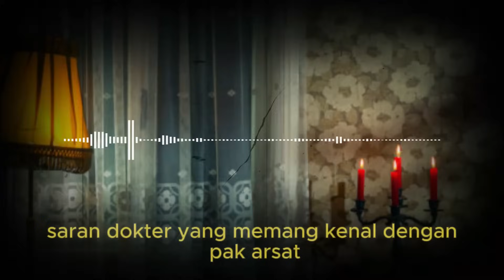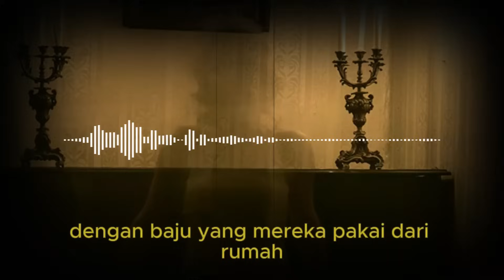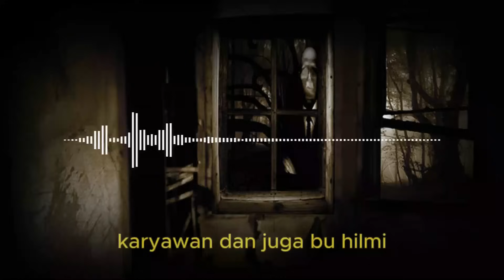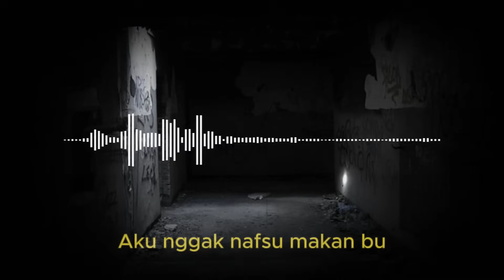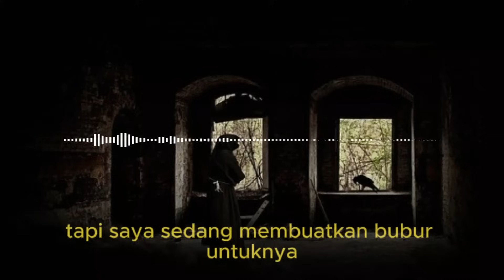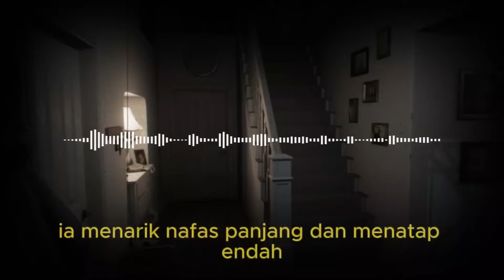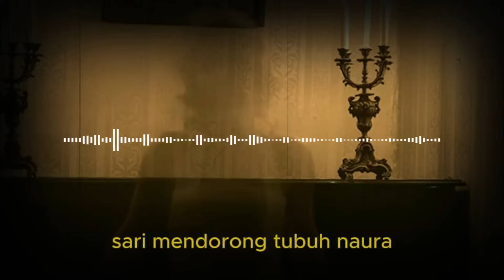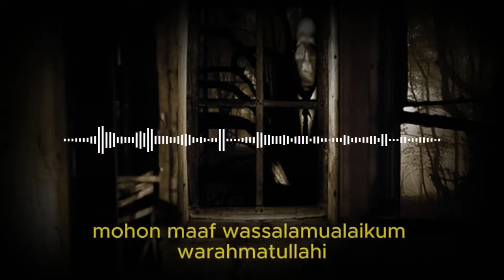KISAH NGERI - SAKSI KORBAN MUTILASI YANG JUGA DIHABISI !!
KISAH NGERI - POTONGAN TUBUH WANITA DALAM KARUNG - SAKSI KORBAN MUTILASI YANG JUGA DIHABISI !! - ( PART 7 )

terima kasiiih...